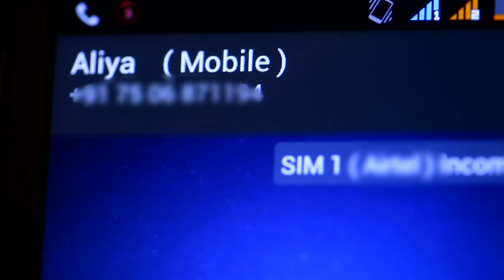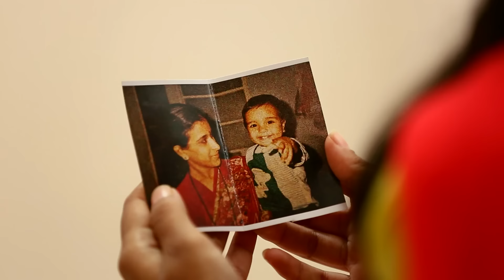الصداقة عنوان الحب الحلقة 156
Kaisi Yeh Yaariaan Arabic Dubbing